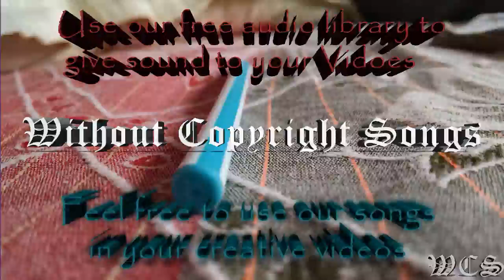Electro Light feat Iain Mannix Clearly Venemy Remix WCS Release